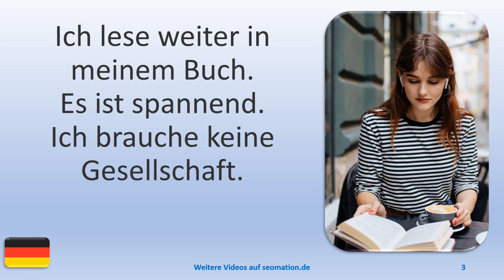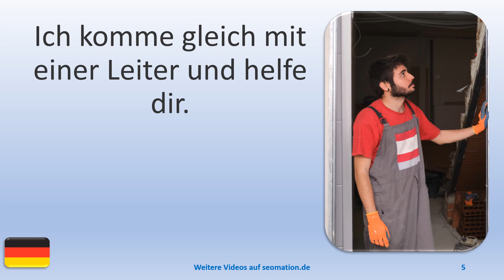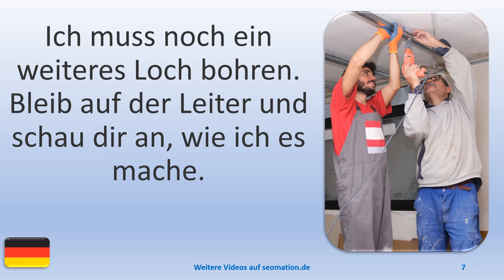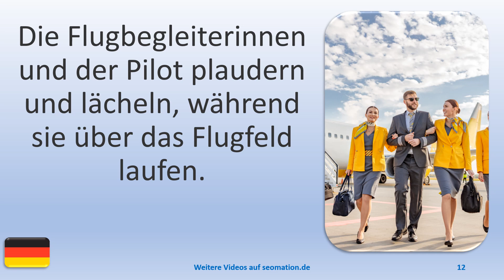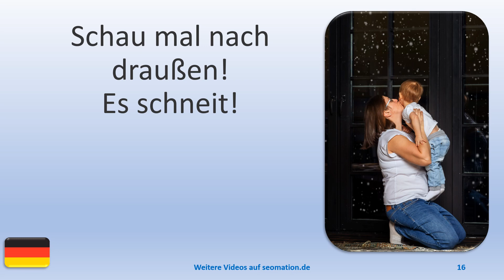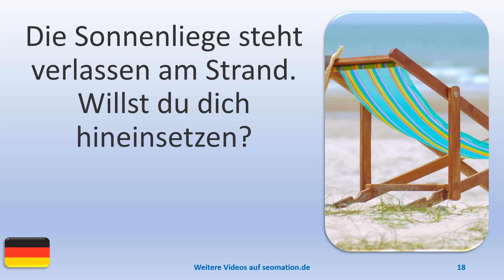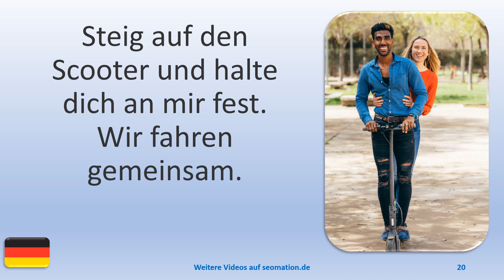▶️454▶️ Ich lerne Deutsch mit Texten und Bildern in unterschiedlichen Situationen.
03 Ich lese weiter in meinem Buch. Es ist spannend. Ich brauche keine Gesellschaft.
04 Ich muss eine Aluminiumleiste unter der Decke befestigen. Kannst du mir helfen?
05 Ich komme gleich mit einer Leiter und helfe dir.
06 Du hältst die Aluminiumleiste fest, während ich ein Loch hineinbohre.
07 Ich muss noch ein weiteres Loch bohren. Bleib auf der Leiter und schau dir an, wie ich es mache.
08 Wir sind ein eingespieltes Team und fliegen oft zusammen nach Amerika.
09 Ich arbeite seit 10 Jahren als Flugbegleiterin auf internationalen Flügen.
10 Ich bin mit diesem Flugzeugtyp eine Million Meilen geflogen.
11 Heute ist mein letzter Tag bei dieser Fluggesellschaft. Ich habe ein besseres Angebot bekommen.
12 Die Flugbegleiterinnen und der Pilot plaudern und lächeln, während sie über das Flugfeld laufen.

Es gibt weitere Videos mit Übersetzungen (lesen + hören):
►☀️ Chinesisch ►✿ UKRAINISCH ►💝 SPANISCH ►🌍 FRANZÖSISCH ►💙 ENGLISCH ►💚 PERSISCH ►🔴 DÄNISCH ►⭐ SCHWEDISCH ►📌 NORWEGISCH